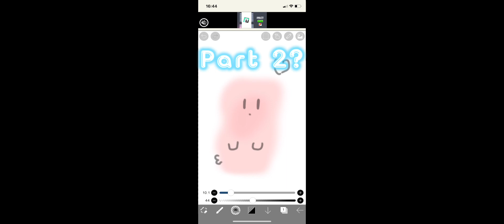The Cats Of Glory (NOT GACHA HEAT)